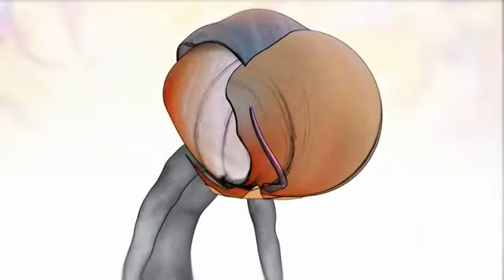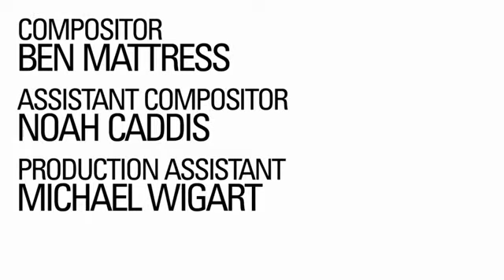James Jean: Trembled Blossoms (Prada short)